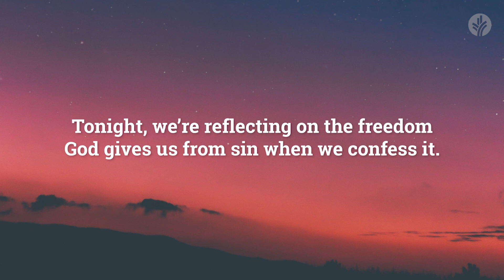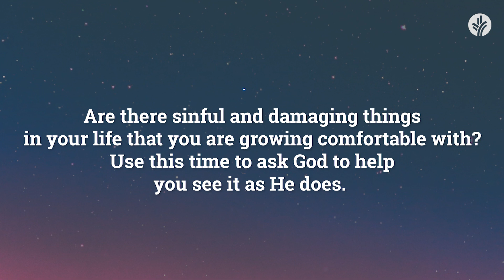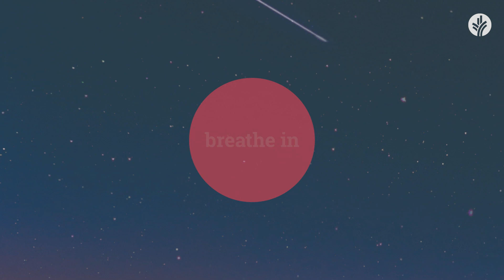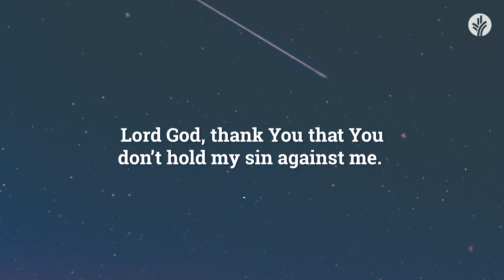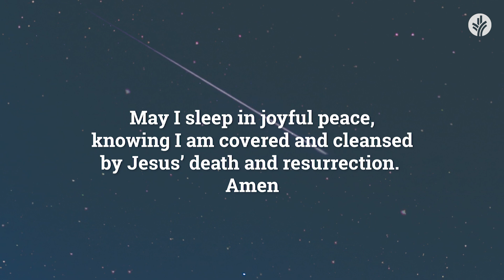Our Daily Bread Evening Meditations | The Freedom of Confession | Christian Guided Meditation